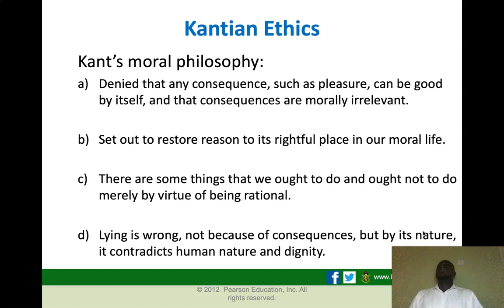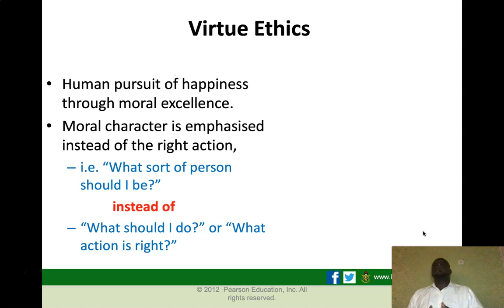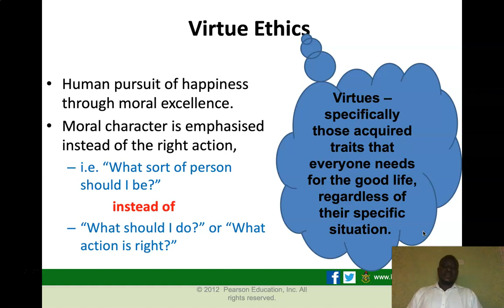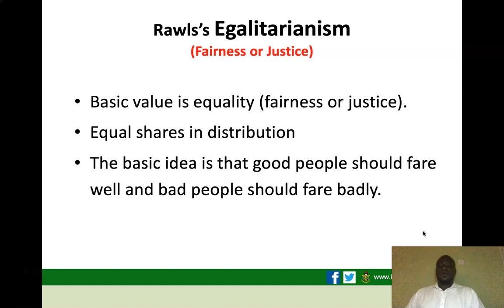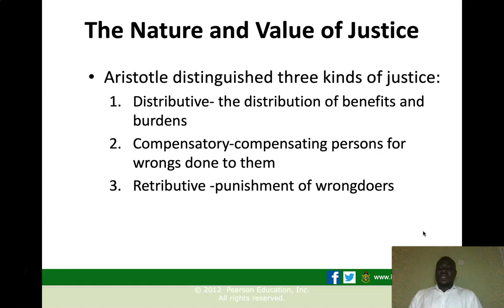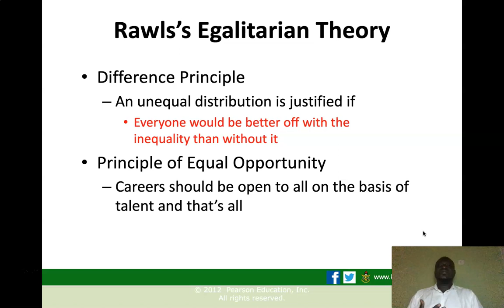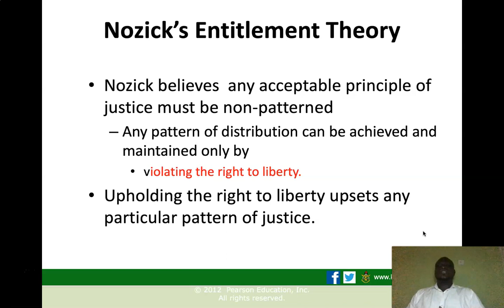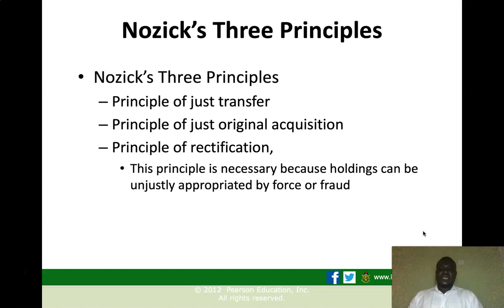Lecture 2pt 3